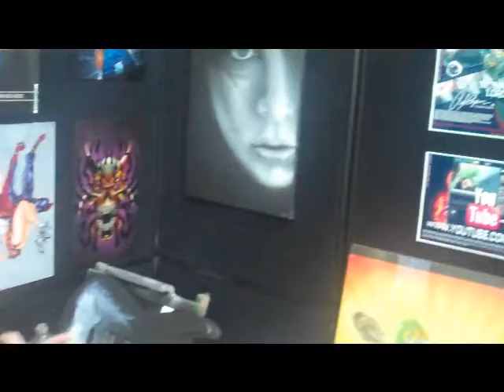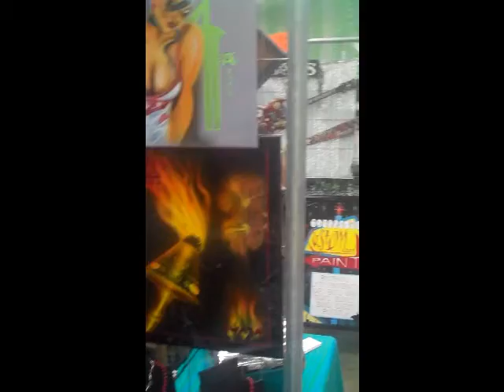Kustom Kulture Blast Off 2010 Artists at Work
Artists displaying their talent at this years show